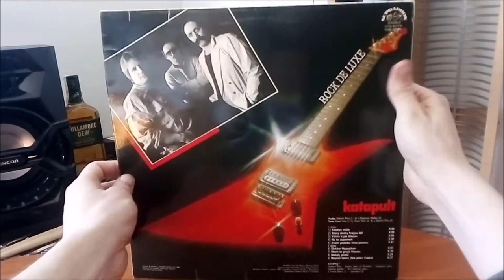LP / Katapult – Rock De Luxe + SINGL (Ty jsi tedy povaha & Žil jsem jako boxer) / 1986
Třetí album Československých Katapult v podání : Jiří Šindelář, Daniela Antalovská, Jaroslav Kadlec, Oldřich Říha